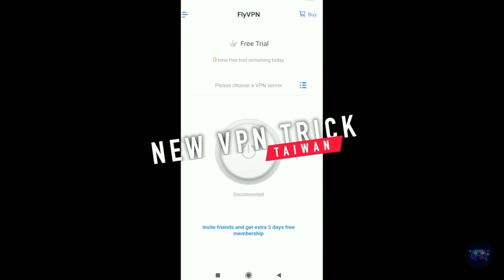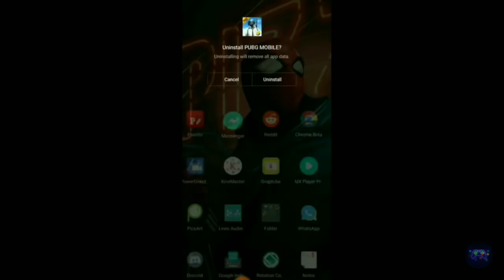Pubg Mobile - NEW VPN Trick to get FREE Coupon scraps 🔥 | Gaming field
NEW VPN Trick to get FREE Coupon scraps in PUBG Mobile

1like = More motivation

DOWNLOAD LINK

COD Mobile

Pubg Mobile